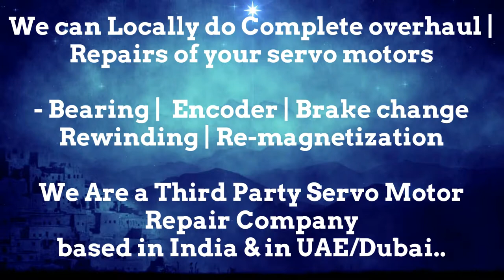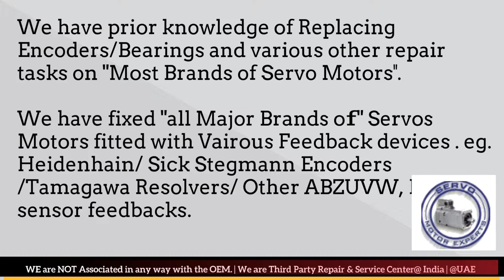Tetra Packaging Motor Power Company New Servo motor Dealer in Stock buy Saudi Arab Servo Spares